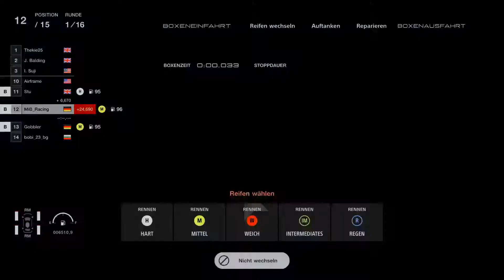Gran Turismo™ 7 | Lobby Fun with thekie25 | High Skilled Opponents |Watkins Glen|Porsche 911 RSR GT3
Lobby fun with thekie25 at Watkins Glen

Car: Porsche 911 RSR GT3
Track: Watkins Glen (Long)

If you like my content, please consider SUBSCRIBING since it would really help me out reaching more people to see my videos (and after all, I am doing this to share my passion with you and others - gaming together and talking together about games and hobbies is just much more fun!)

In case you consider it: I thank you already for that! ;)

Platform: PlayStation 4
Screen/TV: Sony TV
Equipment: Thrustmaster T150, Gaming Seat "Playseat"

Video Editing Program:

Sony Vegas Video 16 PRO